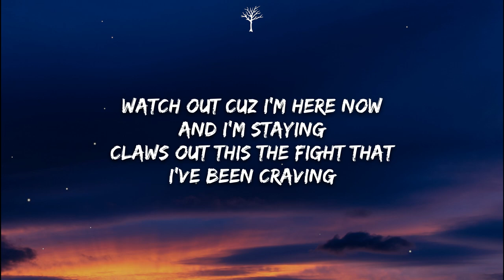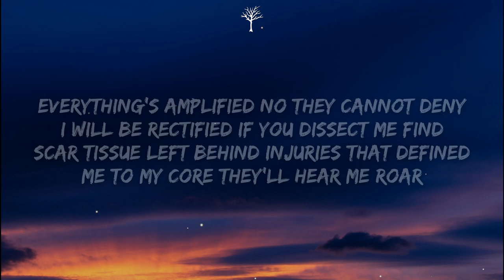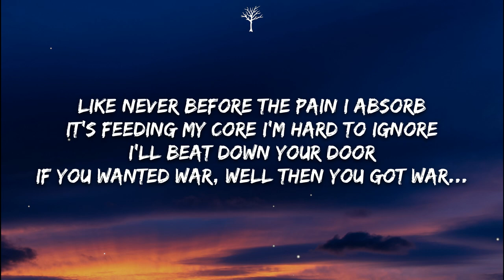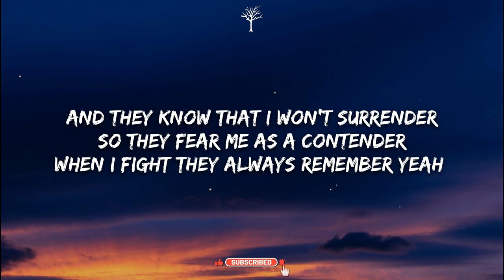NEFFEX - Honor (Lyrics)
🎤Lyrics:

VERSE 1:
Watch out cuz I'm here now and I'm staying
Claws out this the fight that I've been craving
I know there’s something inside of me
But it's been masked by fear and anxiety
But no more
Imma breakout of the chains defiantly (Let’s go!)

This ain't enough
All of my dreams were starting to rust
But I believe that I can adjust
Positive thoughts I'm starting to trust

Nothing’s deserved unless you work
Something of worth requires an urge
I have been hurt by those at their worst
But that gave me will, some power, a surge!

PRE:
And they know that I won't surrender
So they fear me as a contender
When I fight they always remember…yeah

CHORUS:
(2x)
I will be known
I won't let go
I will not stop, I will be great!

Cuz we came here to conquer
Fighting like we’re monsters
We can last much longer
Cuz we do this for honor

We came here to conquer
And we can last much longer

VERSE 2:
I am a hunter
I've been filled with demons and hunger
I am the thunder
I command the masses in numbers
Look at the fear in their eyes
This is what happens when you are surprised
It's time to meet your demise
Just call me Zeus and look to the sky

Everything’s amplified
No they cannot deny
I will be rectified
If you dissect me find
Scar tissue left behind
Injuries that defined
Me to my core
They'll hear me roar
Like never before
The pain I absorb
It’s feeding my core
I’m hard to ignore
I’ll beat down your door
If you wanted war, well then you got war...

CHORUS:
(2x)